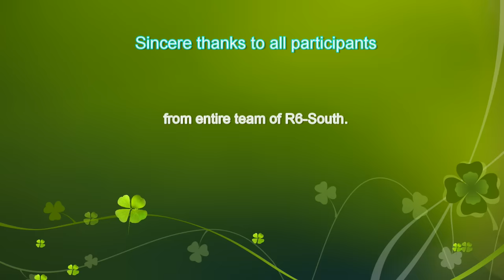Work at height drill-#Dogus insaat#Presented by R6 HSE team#emergency evacuation drill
Work at height drill,Dogus Insaat,Al Rayan Road Project,Qatar
Dogus Insaat ve Ticaret A.S, Doha, Qatar##Construction and upgrade of Al Rayan road-P007-C2 Public Works Authority (ASHGHAL)#KBR International##Egis International#Emergency evacuation drill#qatar